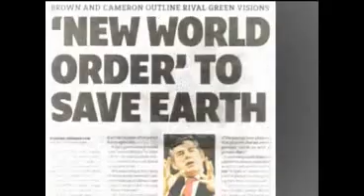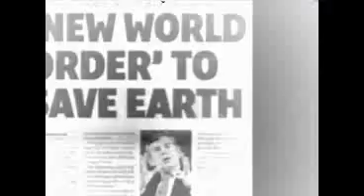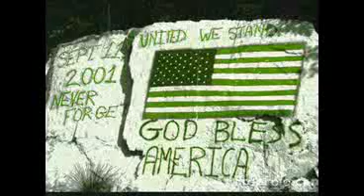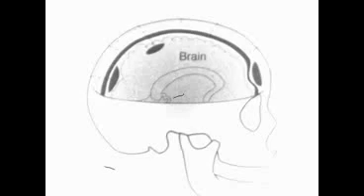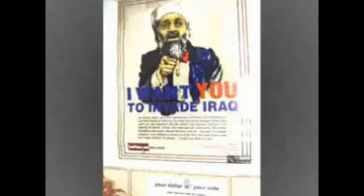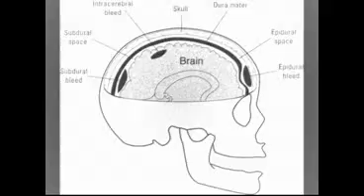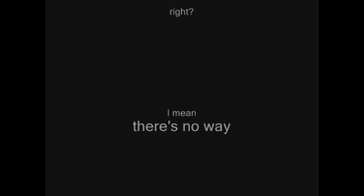Mission Accomplished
Song about the deception of the 'Powers That Be' - Mission Accomplished - 5 State Killing Spree - 9/11 conspiracy -

This is my first attempt to do a video for youtube - this is an original song by 5 State Killing Spree, Me and Mike wrote it.  I'm not saying, in posting this, that we're not trying to be controversial, but I will say I that this song doesn't represent, in-full, my views on 9/11, the Bush Presidency, or the general conspiracy theory that the September 11th attacks were engineered by a shadow group of very powerful, very rich individuals/groups who benefit, to this day, from the cacophony caused as a result.

Comment if u'd like - oh!  and, without reservation, Ann Coulter is the devil!

~j

here are the lyrics:

the ocean looks dark
the clouds all hang low
the paper drips with blood
the smell of burning snow
so u fly into the emptiness u always knew was there
but it feels unlike anything u've ever dreamed
America bleeds...

we're all prisoners inside ourselves
but we fight the one we say dwells deep in hell
Old money buys new blood
Lucifer smiles
we're lost in a forest with no trees
fear sells
and America buys it

Fear Sells
America buys it
War's easy
c'mon and try it
Let's roll
mission accomplished with ease
America bleeds

Fingers of gold
2 steal back my soul
forever ago
when ice wasn't cold
& I could let go
but downer I go
lost in the flow
of demons and ghosts
heaven is cold
without any snow
its evil i know
but life can be torn
like willows of scorn
& never u know
the seeds that i sew
its darkness i know
I've been there before
so on with the show
they're begging I go
dig deeper, I know
dig deeper 2 go
with powers that be

Start a war with a billion Muslims
Cuz we got hit by someone's propaganda machine
America bleeds
Fear sells - keep em' buying
want a new house?  a trip to Thailand?
these colors don't run

got a mind that's restless so I
dream dream dream
got a face 4 radio so i
sing sing sing
emptiness is only fun with someone else
inside the walls
keeping u from the hate that boils deep inside the souls of all the slaves
running around in circles, kissing asses, paying taxes
praying soon 2 die
baby isn't bad, but she was born with some disease
that makes her hang out every night
and stick her hand between her knees
and if she lets u take her home
u know exactly what i mean
she can shock u 2 the bone
& u say shock 2 the widow

Jamie knows
Heaven is cold
without any snow
Fear Sells
America buys it
War's easy
Let's roll
America bleeds

Lyrics by John Kammerer

Mission Accomplished - by 5 State Killing Spree (c) (C) 2009 Apathy Records